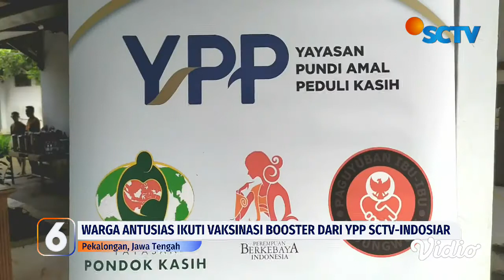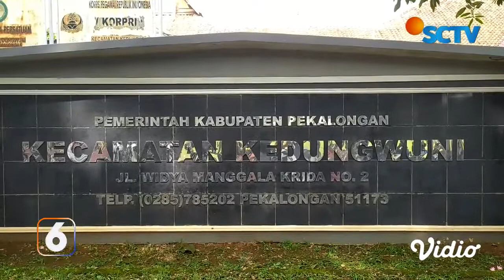YPP SCTV-Indosiar Gelar 1.000 Dosis Vaksinasi Booster dan Bagikan Sembako di Pekalongan | Liputan 6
YPP SCTV-Indosiar, kembali  menggelar vaksinasi booster sebanyak seribu dosis, di Kabupaten Pekalongan, Jawa Tengah, pada Selasa (11/10) siang. Guna mendukung suksesnya vaksinasi, pihak YPP juga membagikan bingkisan paket sembako kepada peserta vaksin.

Warga antusias mengikuti vaksinasi booster yang digelar di Kantor Kecamatan Kedungwuni, Kabupaten Pekalongan, Jawa Tengah, Selasa (11/10) siang.